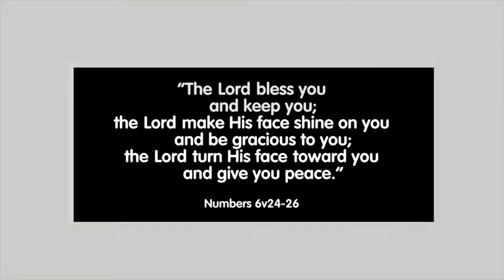July 5th Children's Church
Welcome to our weekly Children's Church service.

Today's lesson is based on the worship song "The Blessing." We had a lot of fun making it together and even had a little surprise with our object lesson!